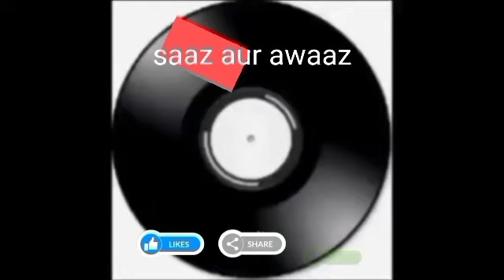phir teri yad naye geet sunane aay/ Rafi film Bekhabar(1965)